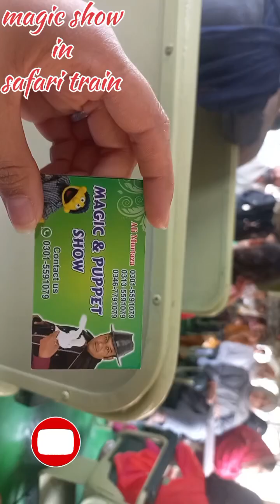Magic show in safari train part4|an vlogs|for kids|rawalpindi#magicshow ###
Magic show in safari train part4|an vlogs|magic show|for kids|safari train|rawalpindi#magicshow ##anvlogs